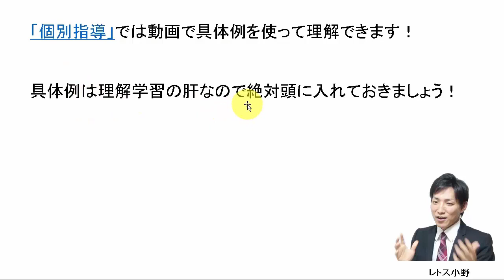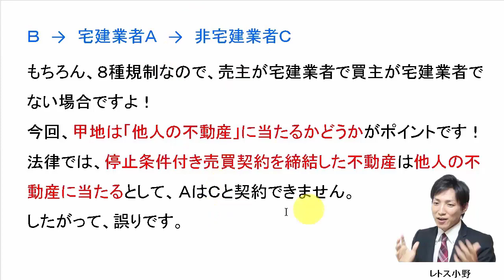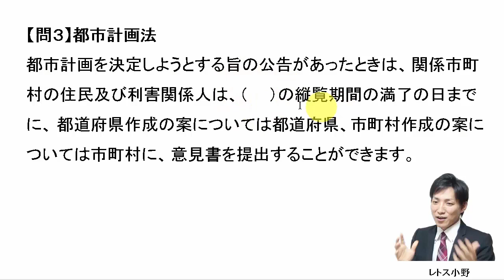【宅建過去問】1月27日の３問【レトス小野】宅建過去問解説